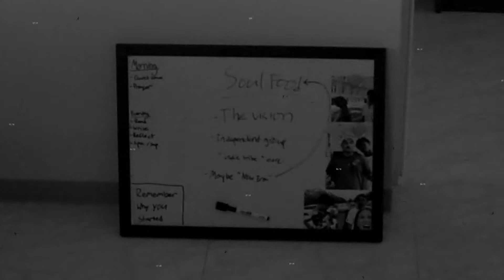Faces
sound frequencies